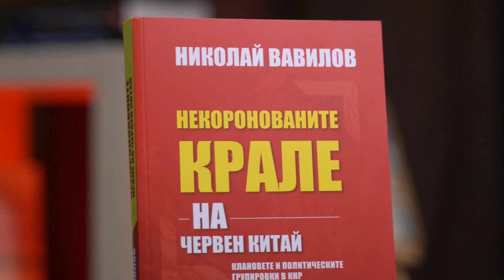Клановете и политическите групировки в Китай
„Некоронованите крале на червен Китай“ показва в детайли борбата за надмощие на политическите елити на Китай. Книгата е посветена на малко известни подробности за китайското държавно управление: вътрешна политика, лидери, водещи политически формирования и властови кланове, тънкостите на техните взаимоотношения, основните посоки на стратегията на държавата.
Повече за „Некоронованите крале на червен Китай“ чуйте в представянето на проф. Иво Христов.